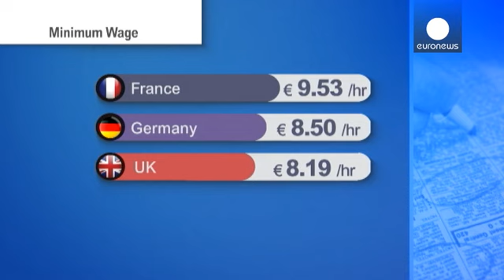В Германии появится минимальная зарплата - economy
В Германии будет МРОТ: депутаты нижней палаты парламента одобрили введение минимального размера оплаты труда с 1 января. Для немецкого рынка труда мера революционная, но партия ХДС-ХСС Ангелы Меркель согласилась на такой шаг в рамках коалиции с социал-демократами.

Авторы реформы говорят, что "минималка" защитит низкооплачиваемых работников.
"Теперь, если вы покупаете у милой дамы букет цветов или звоните за какой-нибудь информацией в колл-центр, твердо знаете: всем этим работникам гарантирова...